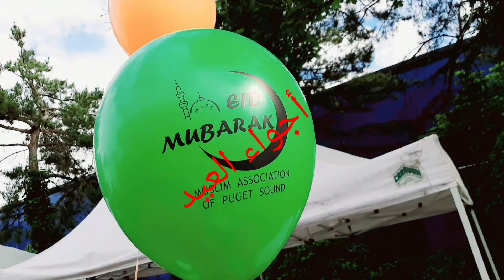بكل بساطة عيد الأضحى في أمريكا